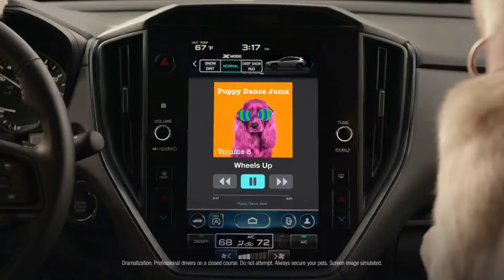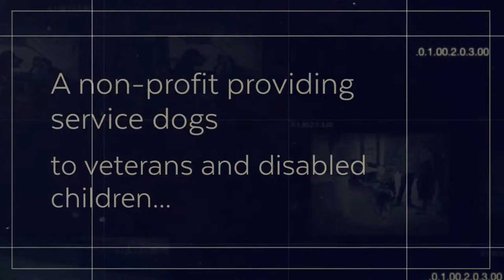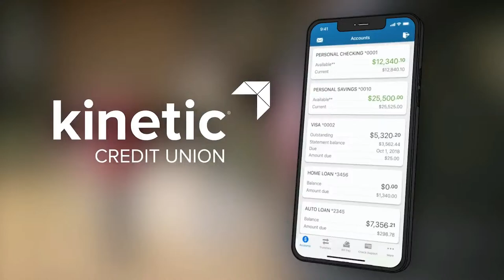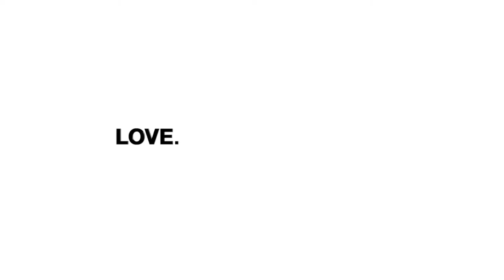Columbus River Dragons @ Carolina Thunderbirds